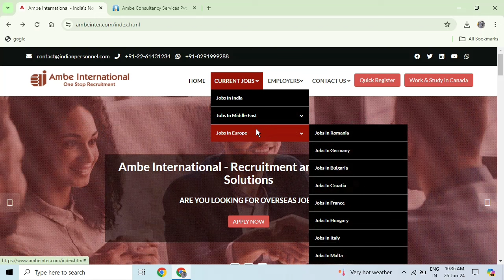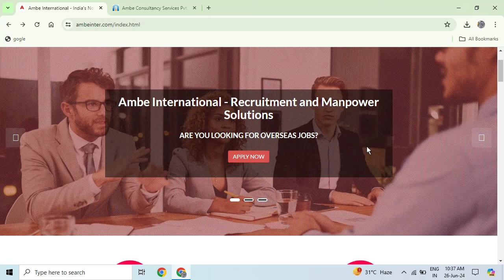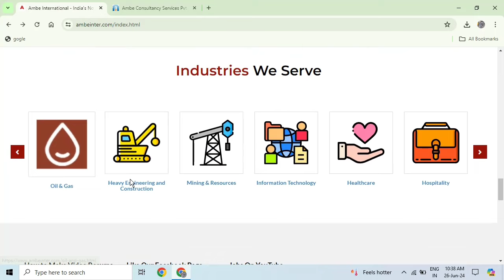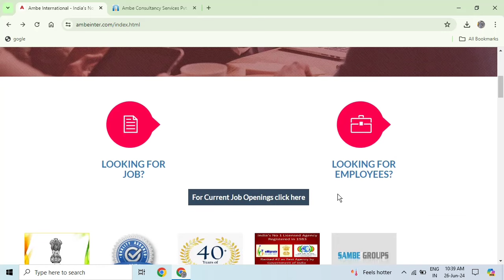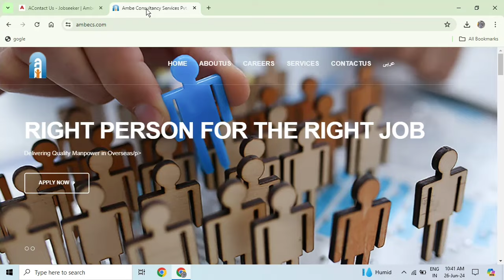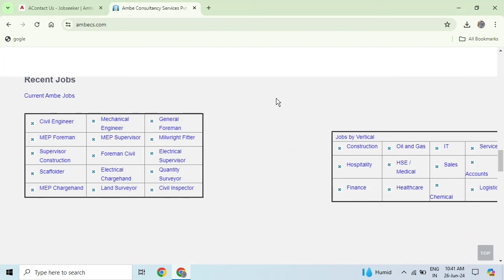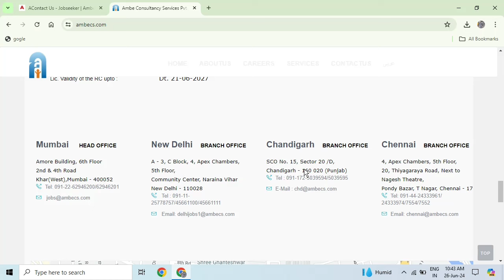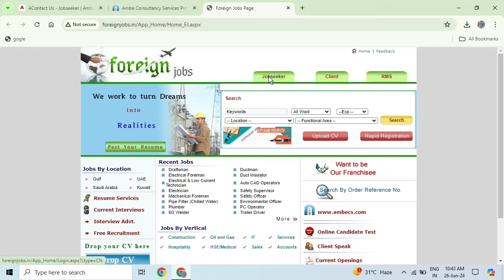Best recruitment agency for Europe | Low Service Charges Office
Free Recruitment Jobs For Europe

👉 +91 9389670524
Please Follow all my links

Europe kaise jaye
new requirements for Europe